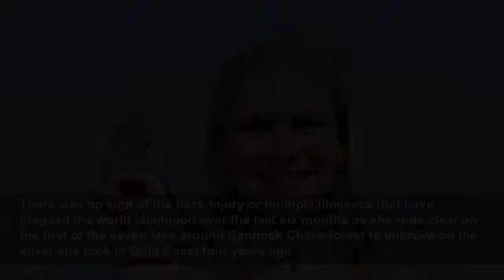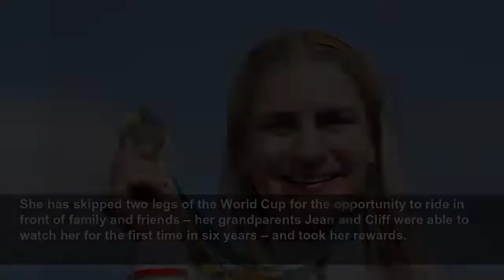Evie Richards puts ‘terrible year’ behind her to win Commonwealth gold medal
Evie Richards puts ‘terrible year’ behind her to win Commonwealth gold medal - A back injury and multiple illnesses plagued the world champion for six months going into the race around Cannock Chase.
The Independent
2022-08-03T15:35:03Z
Evie Richards put a “terrible year” behind her to storm to Commonwealth gold in Wednesday’s mountain bike race.
There was no sign of the back injury or multiple illnesses that have plagued the world champion over the last six months as she rode clear on the first of the seven laps around Cannock Chase forest to improve on the silver she took in Gold Coast four years ago.
There was one scare with two laps to go when she slid on a corner and had to remount but that was the only moment in the 95-minute race where a Richards win looked in doubt.
Though Richards had insisted coming into the race she needed to “be realistic” about her chances given recent setbacks, she was ultimately a comfortable winner from Australia’s Zoe Cuthbert and South Africa’s Candice Lill, with Scotland’s Isla Short fourth.
“I’ve had a terrible year,” the 25-year-old said. “From being world champion last year this year has gone to shambles. I had a bad back in February and this is the first race with no pain, no tears. Just to finish a race, it sounds silly, but it’s such a special moment.
“I’ve had everything from Covid to a stomach bug in Brazil so just to put a race together and to finish without a bad back, to be healthy, really means the world to me.
“I knew I wasn’t the strongest but I just had to try. Sometimes I play it down to make it easier mentally, to take a bit of pressure off, but obviously I always want to win.”
Richards, who grew up a little over an hour the other side of Birmingham in Malvern, has had this day circled since the city was awarded these Games.
She has skipped two legs of the World Cup for the opportunity to ride in front of family and friends – her grandparents Jean and Cliff were able to watch her for the first time in six years – and took her rewards.
Richards attacked from the start, building a lead of over 30 seconds after just two laps. But Cuthbert was starting to eat into it going into the final two laps, and the sight of her coming back forced Richards into a mistake.
“I was really shocked,” she said. “I’d felt calm and confident but coming into the arena I turned behind me and saw a rider. I had a little slip because I was quite surprised. I had very clear time splits from my team and it scared me.
“I thought, ‘Oh God, I’m going to have to do something special.’ Luckily I still had reserves, I put in a surge and managed to drop them but I scared myself.”
The men’s race saw Sam Gaze successfully defend his title with New Zealand team-mate Ben Oliver second.
There was a surprise bronze for Namibia’s Alex Miller – who admitted he had almost travelled without his podium tracksuit not expecting to need it – after he rode away from Northern Ireland’s Cameron Orr and England’s Joe Blackmore on the last of the eight laps.
Scotland’s Charlie Aldridge had looked good for the podium when he went clear of Blackmore and Orr midway through the race, but the 2019 junior world champion crashed and broke his rear mechanism.
After lengthy repairs, the 21-year-old tried to finish the race with only one gear, but was timed out on the final lap.
“It was just a silly little crash,” Aldridge said. “I slid out coming into the finish area on a grassy corner and snapped my mech. I had to run around to the pits. The mechanics did a great job but I got pulled. I’m pretty gutted.”